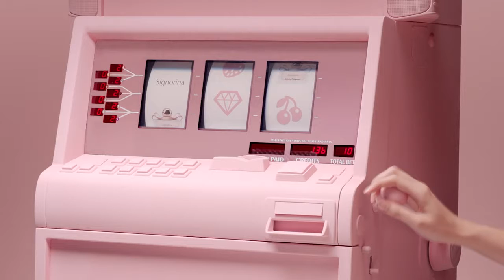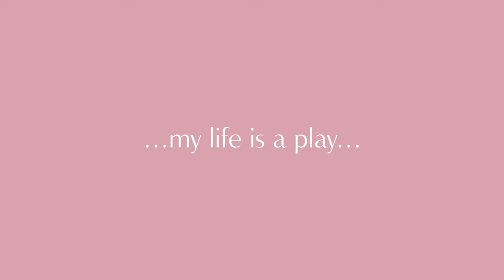Salvatore Ferragamo Signorina Range